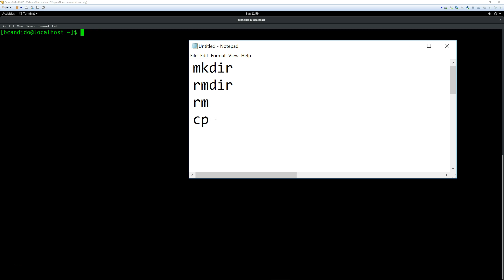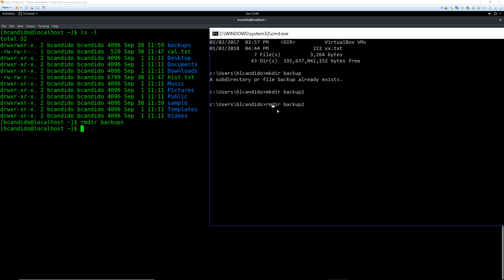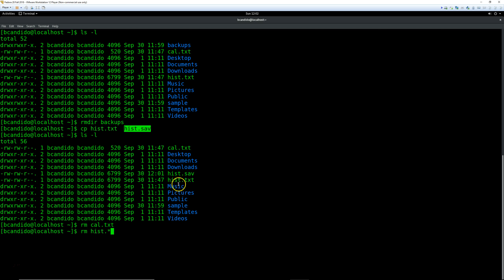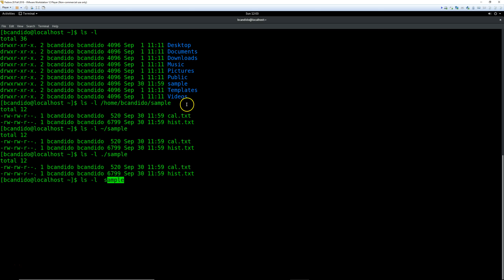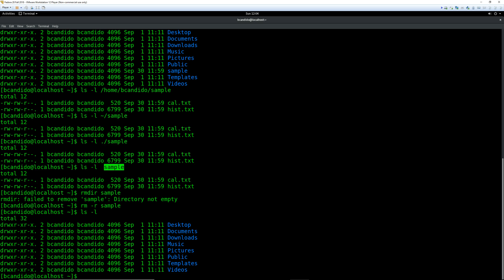Chapter 2 Command Examples Part 3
mkdir, rmdir, cp, rm